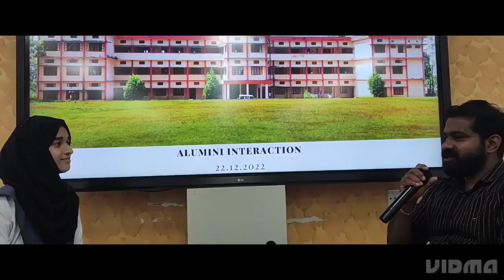IHRD-College of Engineering Poonjar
College of Engineering Poonjar